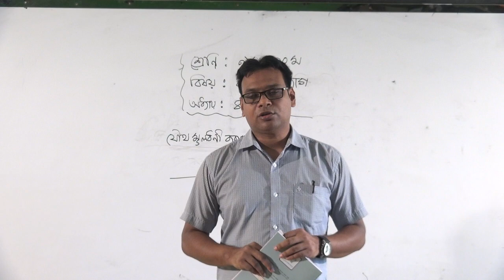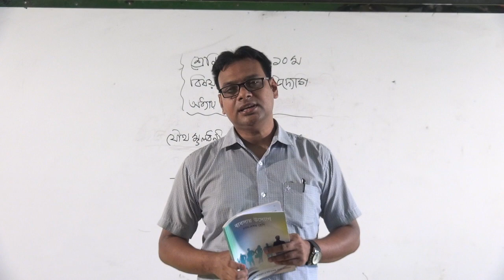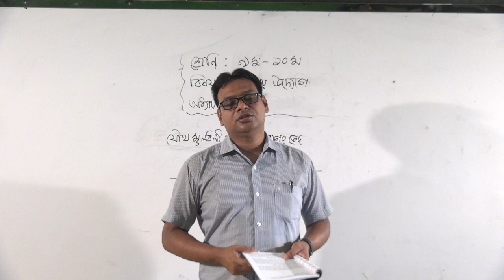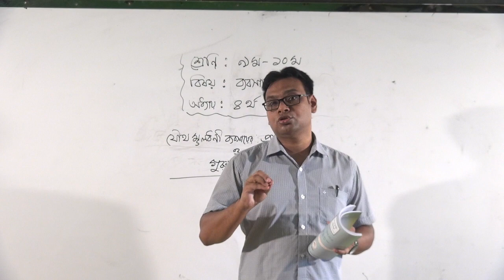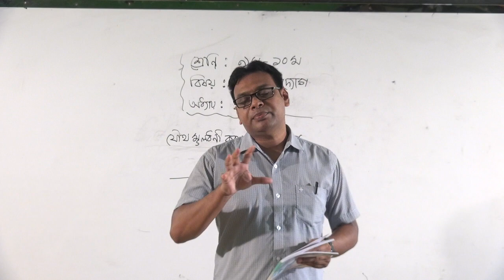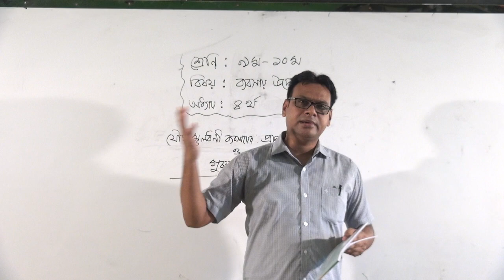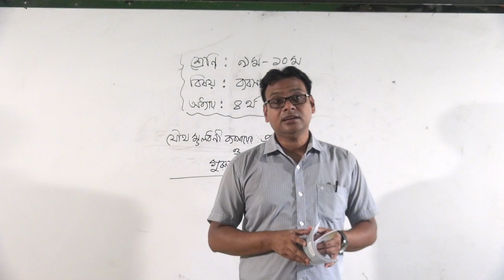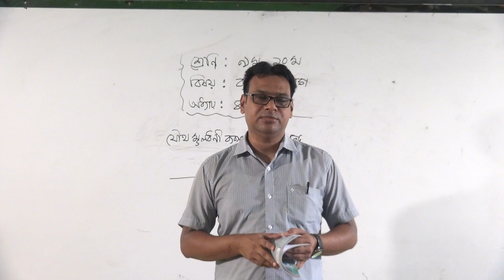bakolia high school online class